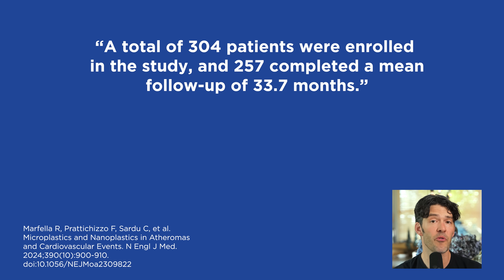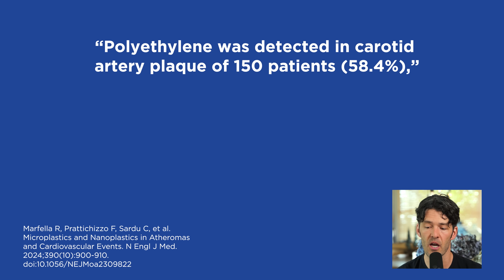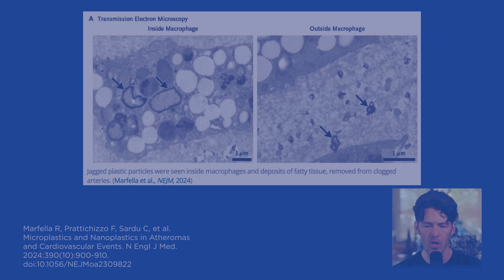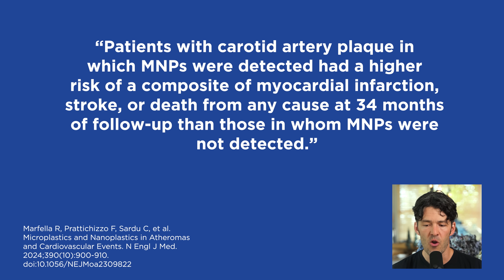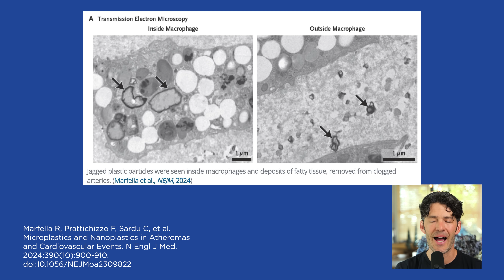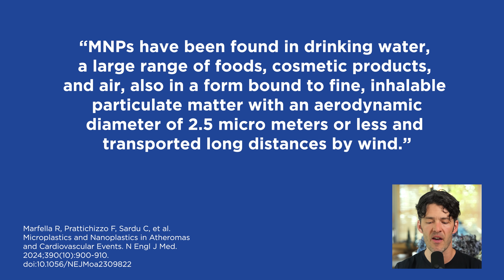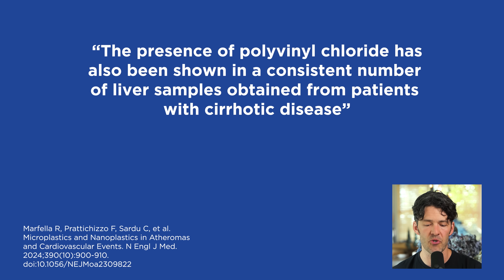Avoid Plastic: It Clogs Your Arteries New Study Finds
A new study finds microplastics get deposited in your arteries.

Show Notes

0:00 Intro
0:16 New Study
0:27 Old toxicology model
2:32 New study
3:15 SAUNA!
5:50 Study Details
7:15 Plastic in Arteries